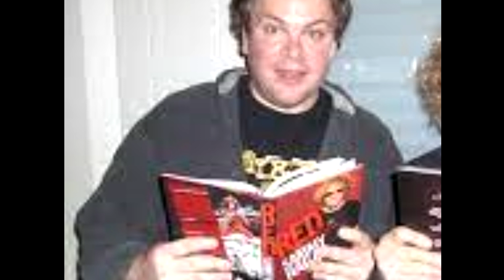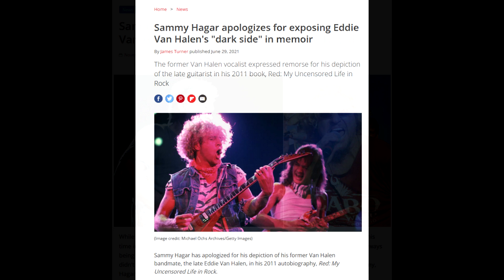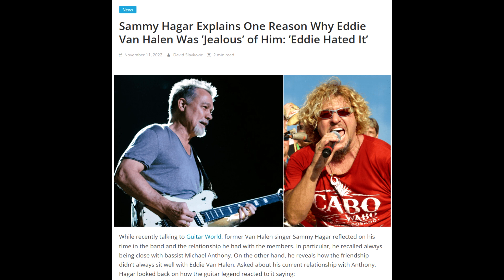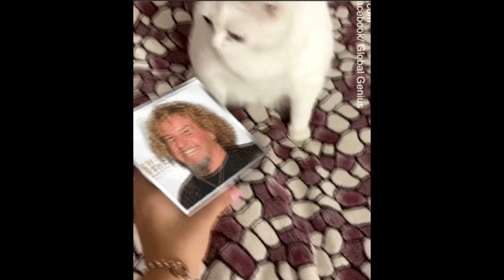Sammy Hagar Can Not Stop Bashing The Van Halen Brothers